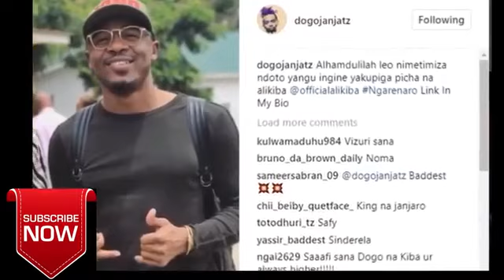SABABU ZA DIAMOND PLATNUMZ KUKOSA KWA SHOW YA TIGO FIESTA 2017